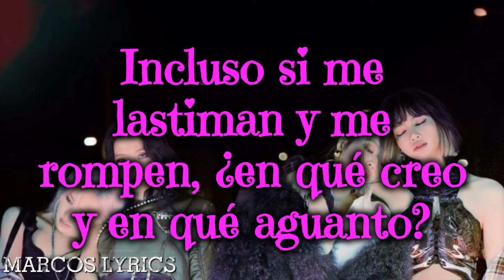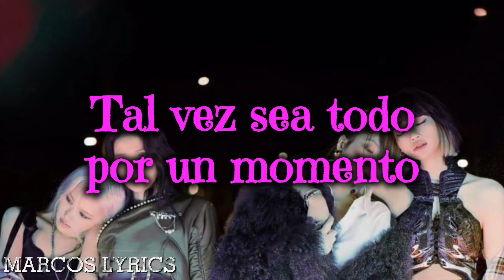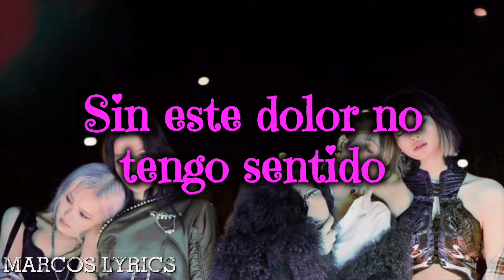Blackpink - Lovesick Girls (Versión Japones) (Sub. Español )❤